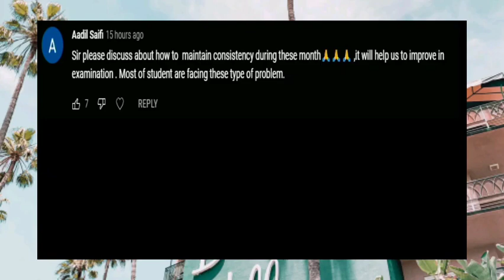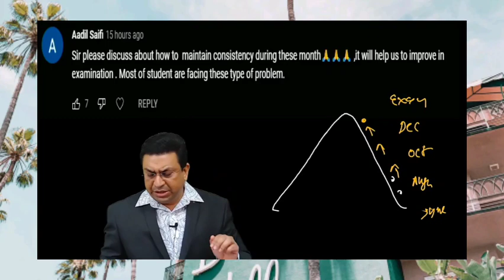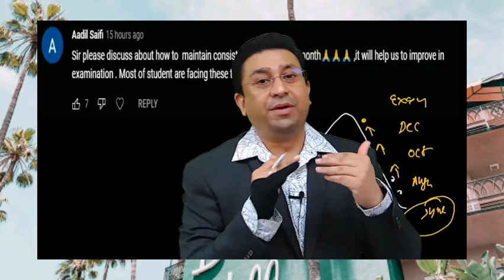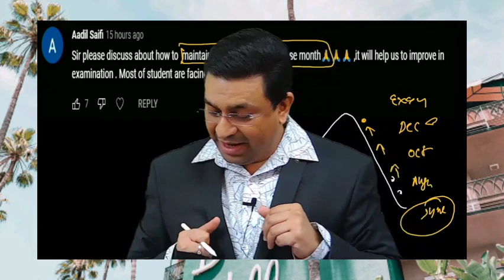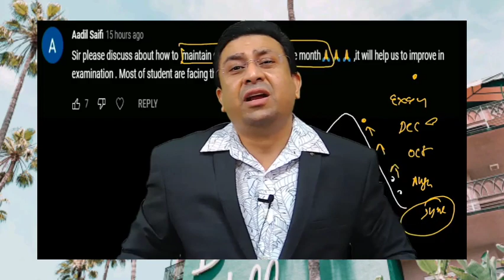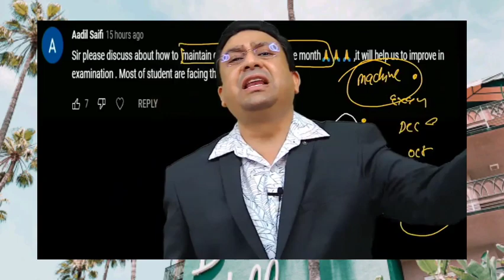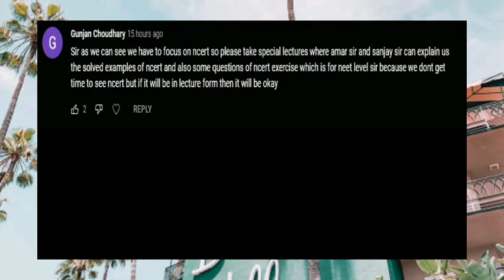How to maintain consistency in last 6 months of neet 2022 tips by Geetendra sir Biomentors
neet 2023,
neet dropper motivation,
neet 2022,
neet,neet aspirants,medical,
neet coaching,
neet batch,
neet preparation,
neet 101,
physicswallah,
neet 2021,
physics galaxy,
physics wallah,
physics umeed batch,
neet 2022 exam kab hoga,
biomentors

neet 2022,
class 11 and class 12 ncert neet preparation online classes
Neet motivation